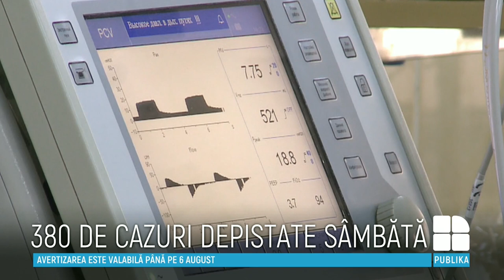Încă un moldovean a fost răpus de noul coronavirus